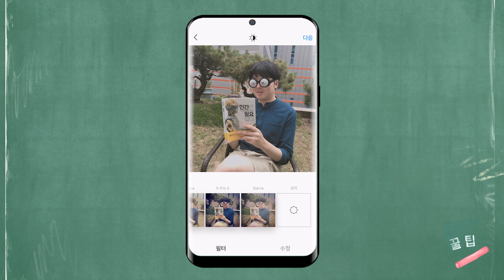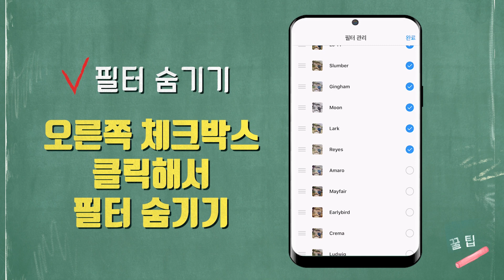핵인싸가 되고싶어? 인스타그램 보정 필터 정리법&앱 추천 [꿀팁]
더욱 발 빠르게 IT 소식을 만나 보세요!

인스타그램을 쓰고 있는 분들에게 도움이 될만한 팁!
정말 많은 필터들을 한 번에 정리 할 수 있는
방법이 있다고 하는데요.
앱스토리에서 알려드리는 꿀팁으로
간편하고 쉽게 인생사진 남겨보세요!